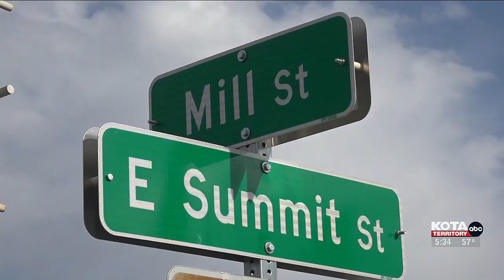A community in Lead survives more than five months without a street to park on by their house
Now people who live on Mill Street can once again park on the street, thanks to the completion of a sewer project.